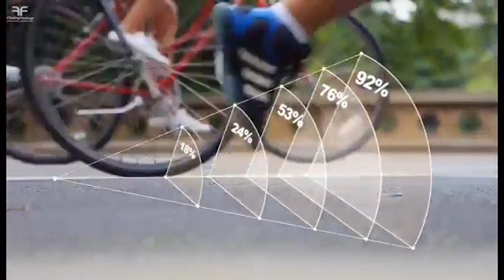Razgovor neđelje tv 7, gost: dr Đorđe Suhih